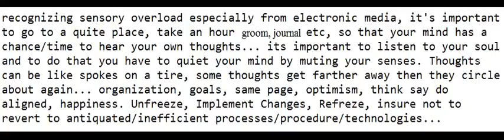Quiet your mind, Listen to your Soul...